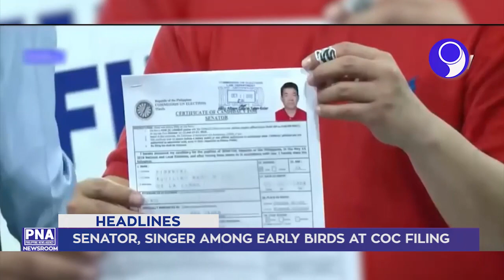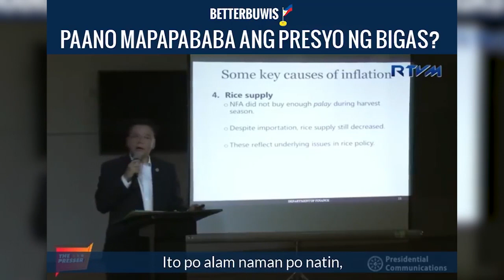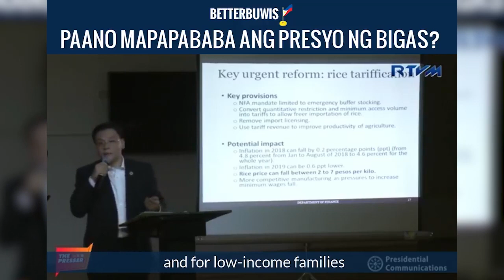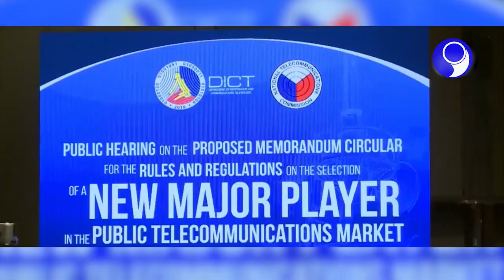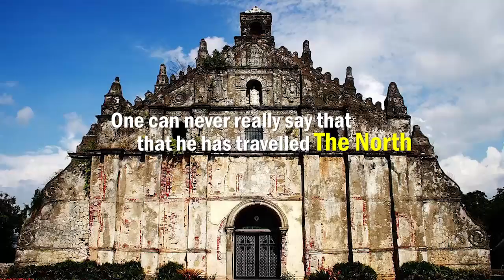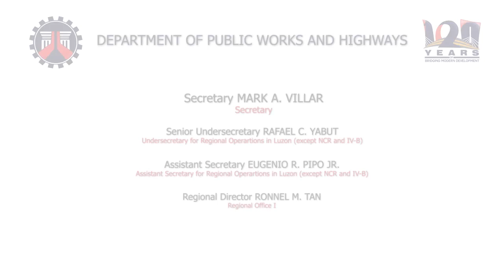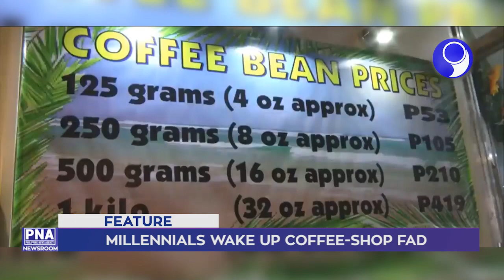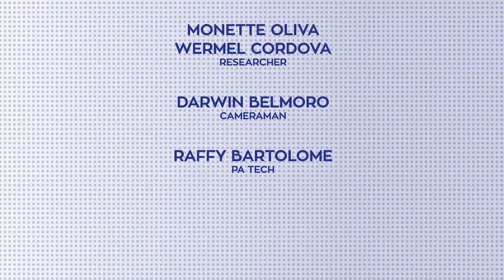「 PNA Newsroom 」 2018.10.11